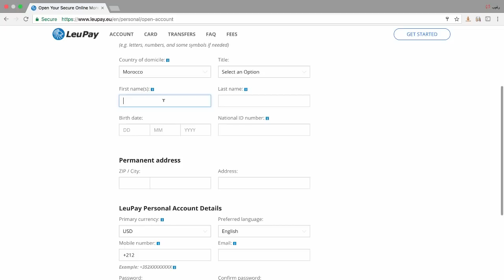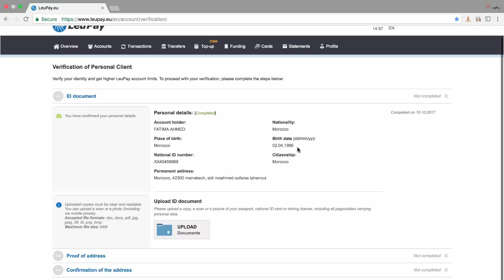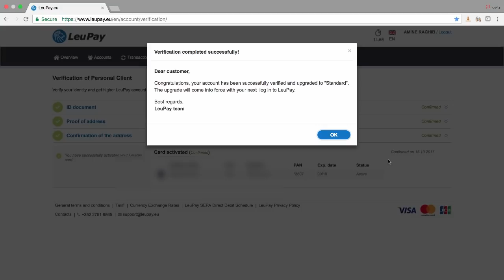أحصل على بطاقة مصرفية ڤيزا بالمجان تصلك إلى حد البيت يمكنك شحنها عبر الهاتف وتفعيل البايبال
ستصلك البطاقة إلى حد باب منزلك في 15 يوم ولن تدفع ولا مليم . البطاقة 100% مجانية ويمكنك شحنها بعدة طرق من بينها الهاتف ! والاجمل انه يمكنك إستعمال البطاقة في تفعيل البايبال او الشراء عبر الانترنت من اي موقع ! كما يمكنك إستخراج اموالك عبرها من الصراف الالي !! ( لماذا يرسلونها لك بالمجان ؟ لانهم سيربحون معك عمولة عند إستعمالك للبطاقة كأي بنك في بلدك )

يمكنكم زيارة صفحتي على الفيسبوك كذلك او صفحة مدونتي

كيف تقوم بزيادة قوة التعدين وتخفيض إستهلاك الكهرباء  ( دورة ربح المال من التعدين )

كيف تخفي صورك وڤيديوهاتك في تطبيق الساعة على هاتفك أندرويد (لن يتخيل احد ان ملفاتك توجد على الساعة )

كيف تخترق باسوورد الويفي ( شرح تطبيقي 100% وجد مبسط ) + طريقة الحماية

ڤيروس ضرب اجهزة نصف متصفحي الانترنت المغاربة هناك إحتمالية ان يكون جهازك به الڤيروس الآن
تطبيق رائع جدا !! يمكنك من مشاهدة قنوات البين سبورت دون إنقطاع ! (تطبيق جربته لمدة اسبوعين )

شرح طريقة تركيب الحاسوب وجعله ينتج اولى الدولارات ( شرح كامل مفصل )

ماهو هجوم الـ Replay Attack وكيف يتم إختراق السيارات بواسطتة ( تجربة حقيقية في هذا الڤيديو )

إليك شرح الطريقة الوحيدة والصحيحة لإختراق الويفي بواسطة هاتف أندرويد (إنسى كل التطبيقات الغبية التي جربت)

إليك شرح الطريقة الوحيدة  لإختراق  الويفي بواسطة هاتف أندرويد  (إنسى التطبيقات الغبية التي جربت)

ماهو التعدين ؟ وكيف تبدأ في جني اولى الدولارات (شرح جد مبسط )

حول هاتفك إلى جهاز لإلتقاط المحادتاث  اللاسلكي عن بعد  ( Talkie walkie )

كيف صنعت هاتفي يحمل إسمي وشعاري ب 50 دولار فقط وكيف يمكن ان تصنع هاتف بنفسك

حصريا في الوطن العربي شرح تقنية الـ CHIP-OFF من اجل إصلاح اي مفتاح USB وإسترجاع البيانات

خاتم يخزن البيانات ويقوم بالعديد من الوضائف الاخرى لايحتاج لبطارية ومقاوم للماء

تطبيق أندرويد لمشاهدة الافلام باللغة الفرنسية فقط ! وبدون إعلانات وبجودة عالية